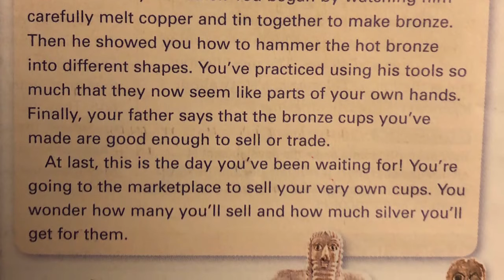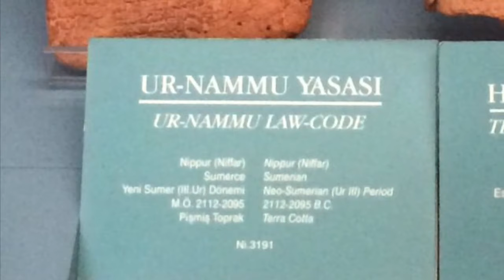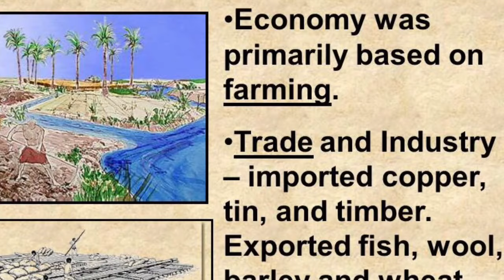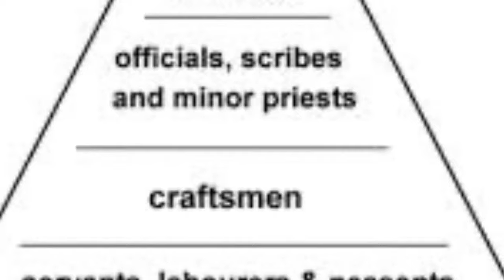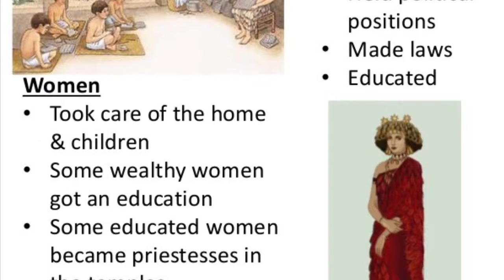Daily Life in Sumer